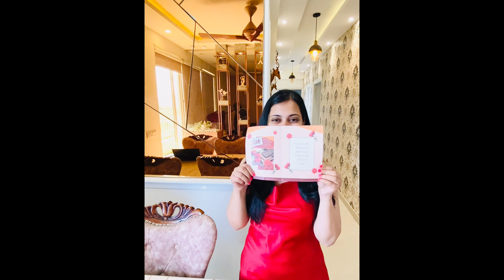Cute Valentine’s Day